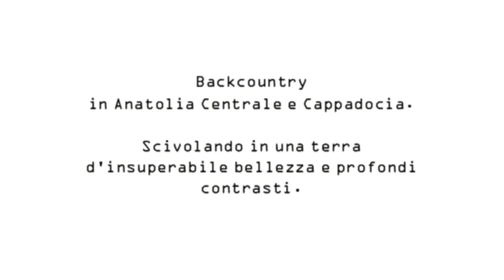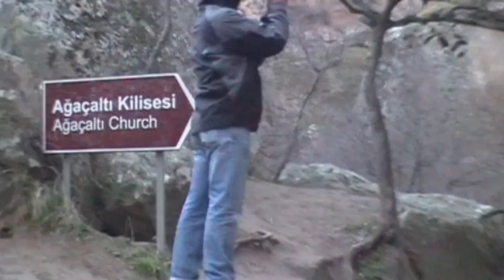Polvere Turca (1° Parte)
Un viaggio in Turchia tra cultura e backcountry. Esperienza che ci ha portato a visitare luoghi dal fascino a noi lontano, e forse per questo, maggiormente seduttivo nei nostri confronti.

Trovo arduo descrivere della magia, dei profumi, dei suoni e dei colori che ci hanno rapito e che sono rimasti impressi nella memoria mia e dei validissimi compagni di viaggio. Amici con i quali e tramite i quali, ho avuto l'immenso piacere di condividere ogni singola emozione, come in una sorta di empatia collettiva.

Nel video sono narrate: due ascese di vette senza nome nei Tuari. Il monte Asan nella Emili Valley e, nella valle del Karyalak, il monte Emler, la massima elevazione a 3716 m.
I brevi capitoli che s'inframezzano sono citazioni carpite dalla fiaba in cui abbiamo vissuto per dieci indimenticabili giorni.

Purtroppo fallite per cause meteo/nivologiche, due anelate discese dai vulcani Ercyes e Hasan Dag ma le alternative turistiche e culturali non sono mancate.
Il resto è... polvere Turca!